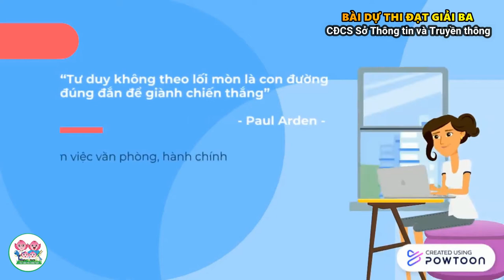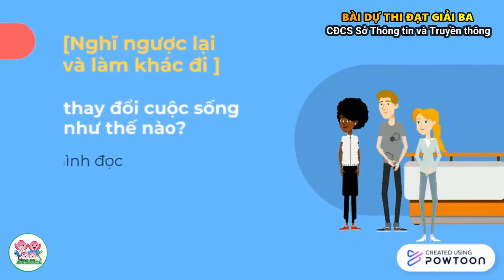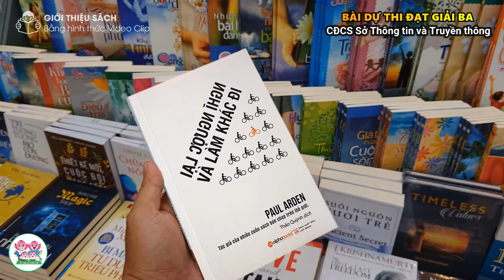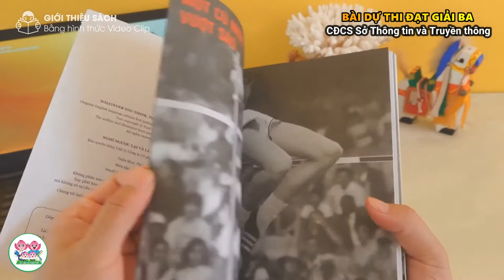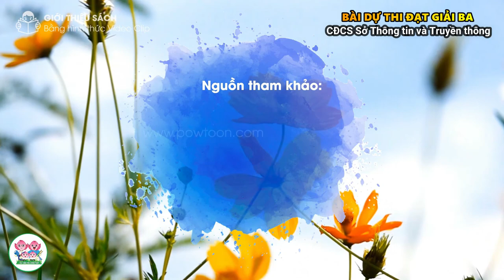Cuộc thi Video clip Giới thiệu sách năm 2020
Bài dự thi đạt giải ba
Đơn vị dự thi: Chi đoàn Cơ sở Sở Thông tin và Truyền thông
Tên tác phẩm: Nghĩ ngược lại và làm khác đi